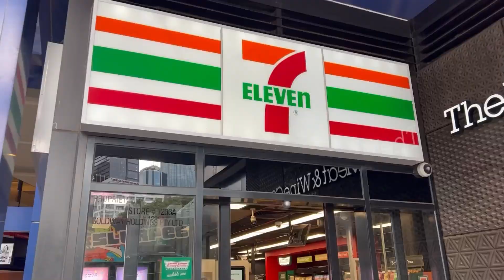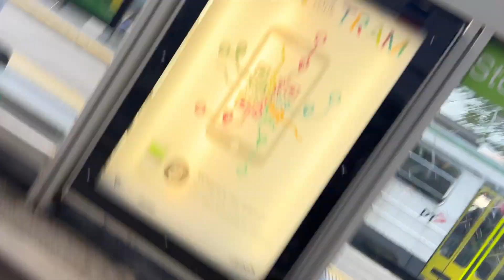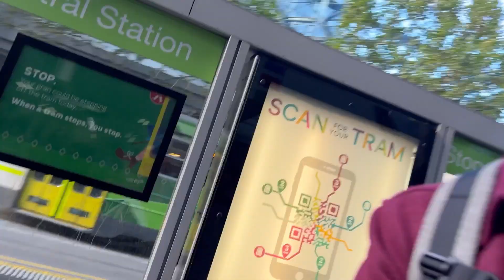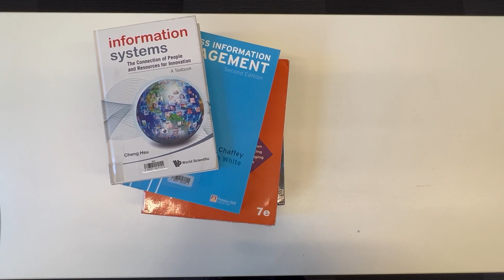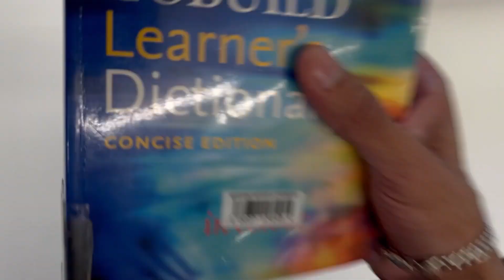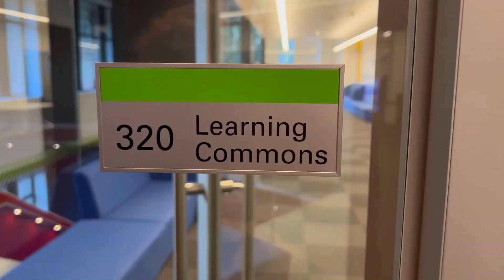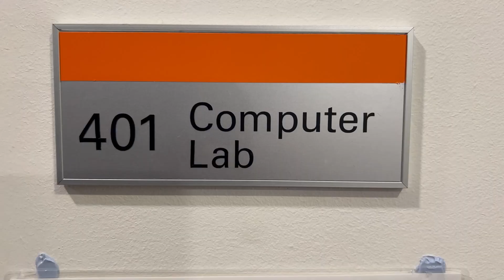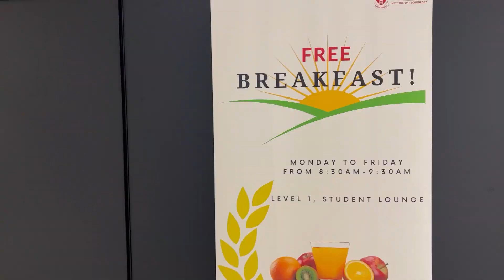MIT Melbourne Campus Tour : Melbourne's Best Technology College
Inside Melbourne Institute Of Technology, where I take you on an exclusive tour of MIT's Melbourne CBD campus! Join me as I explore the cutting-edge facilities, vibrant campus life, and unique educational experience that makes MIT one of Australia's premier institutes of technology. Get a sneak peek into the world of advanced technology, innovation, and academic excellence as I showcase the highlights of MIT's Melbourne CBD campus. Discover the secrets behind this renowned institution and gain an insider's perspective on college life in Australia. Don't miss out on this captivating glimpse into MIT's Melbourne CBD campus, where possibilities are endless and dreams come to life. Join me on this thrilling adventure and be inspired by the best technology college in Australia!